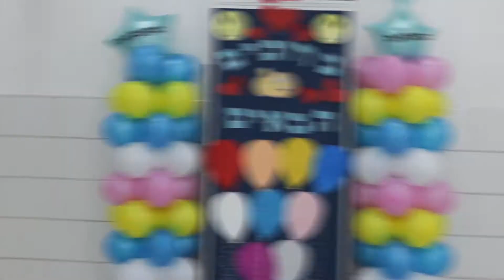שיפוץ בית הספר 'מוריה' באשקלון לילדים עם צרכים מיוחדים